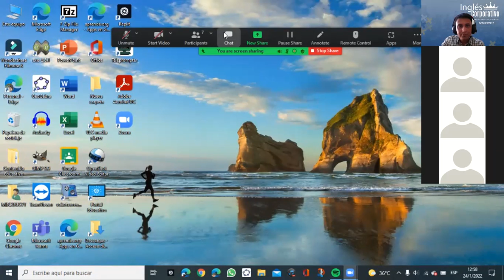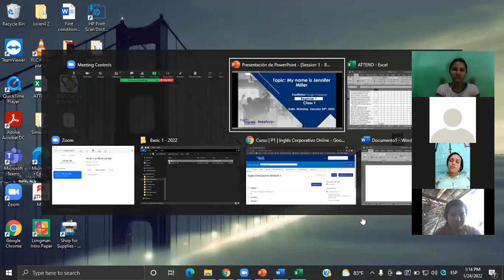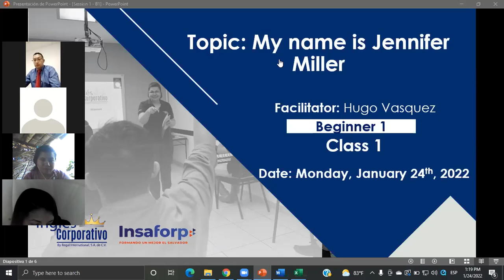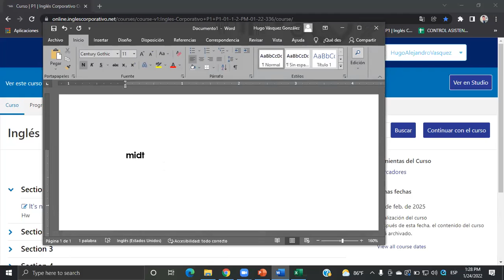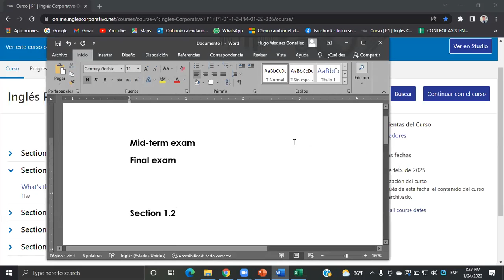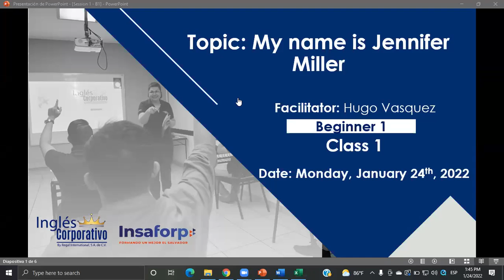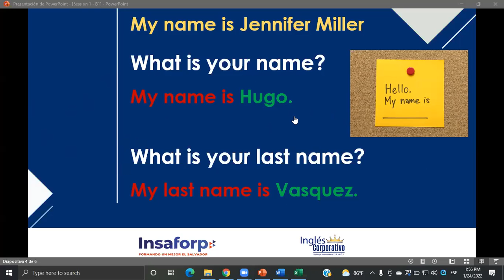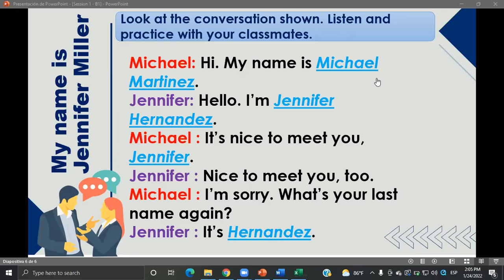Ingles Corporativo - Class #1 - Principiante 1 - My name is Jennifer Miller